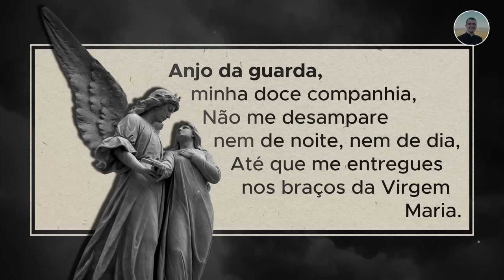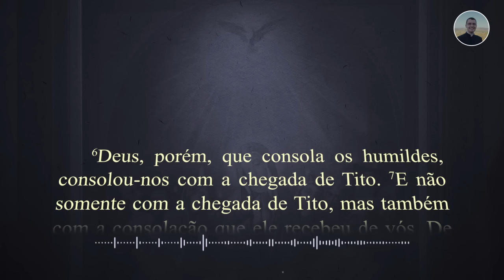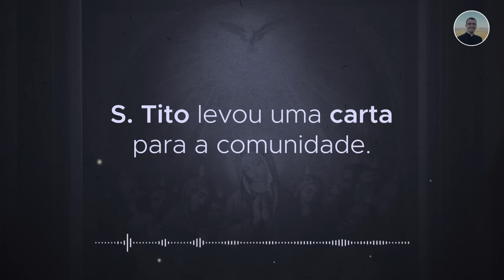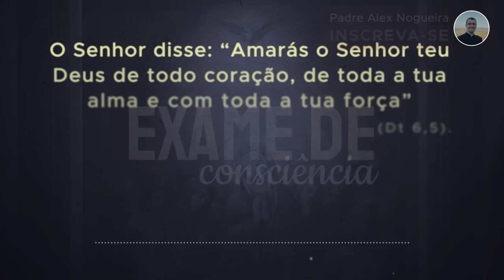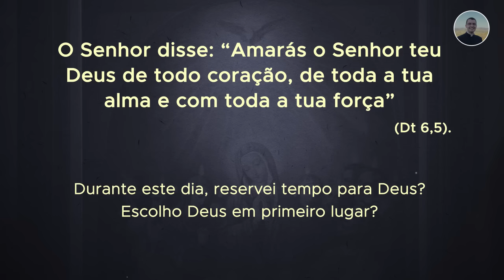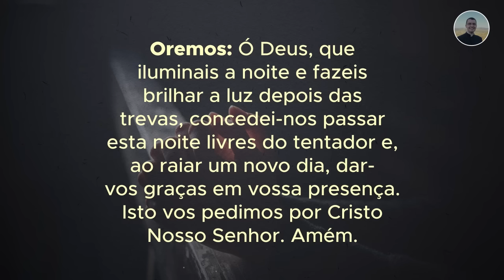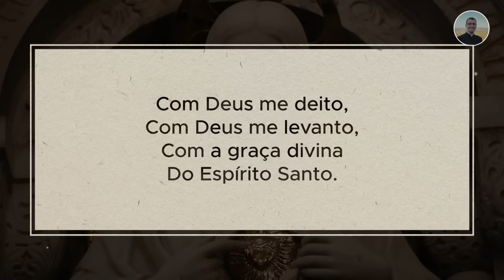23/04 - Oração da Noite: "Boa Noite, Meu Jesus"